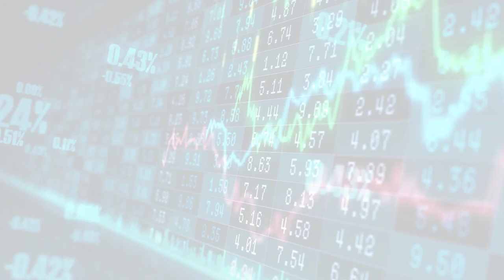Mad Money with Jim Cramer (Wed, 12 Jul 2023 23:16)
Mad Money with Jim Cramer
Wed, 12 Jul 2023 23:16
Cramer's Lightning Round: Duke Energy is "very solid"